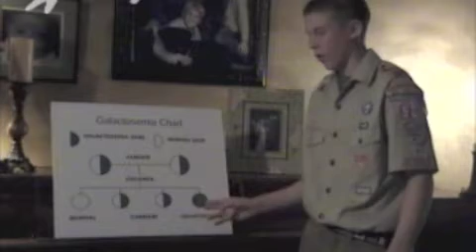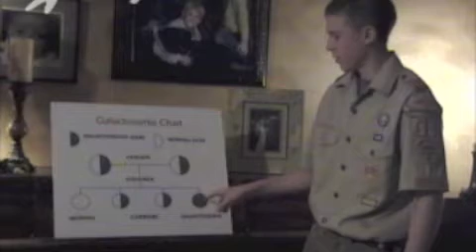Galactosemia A Kids Perspective Part 1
Galactosemia A Kids Perspective